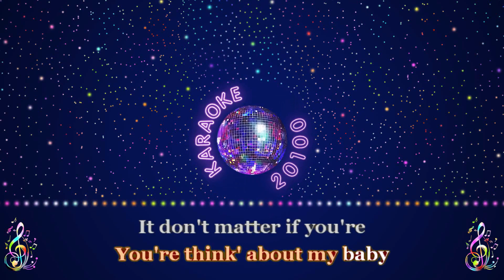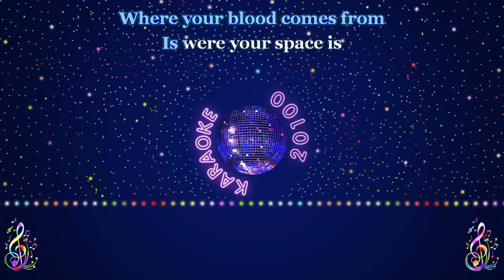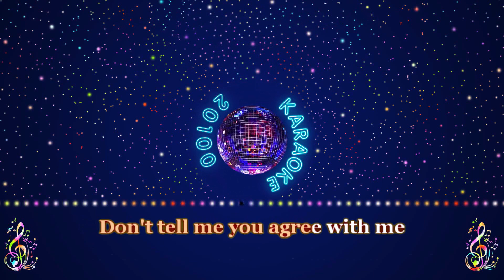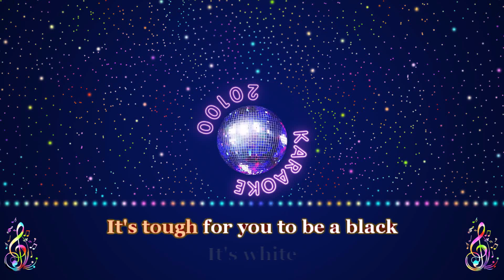Michael Jackson ♫ Black or White - Version Instrumentale